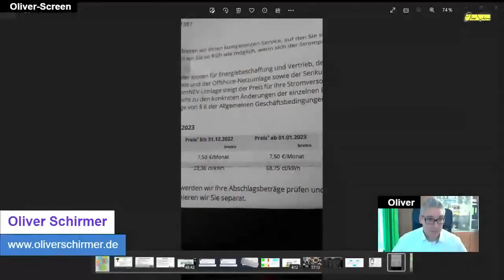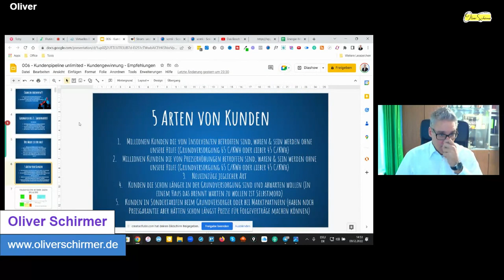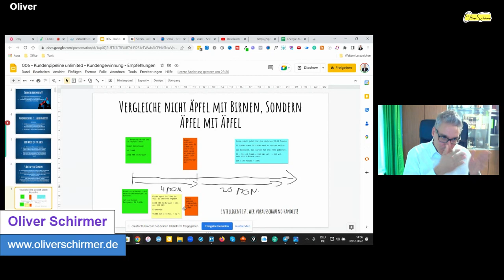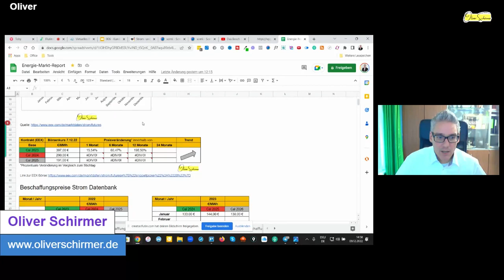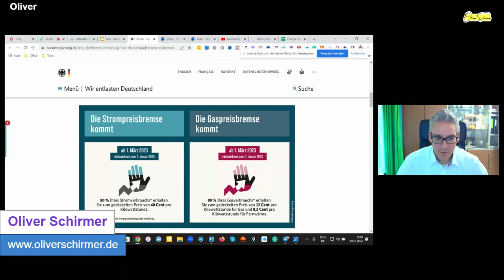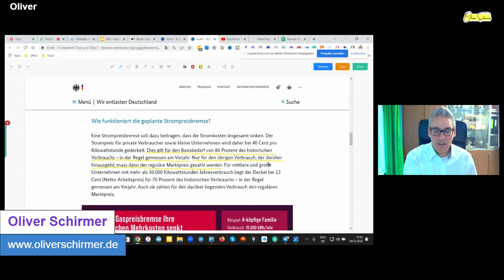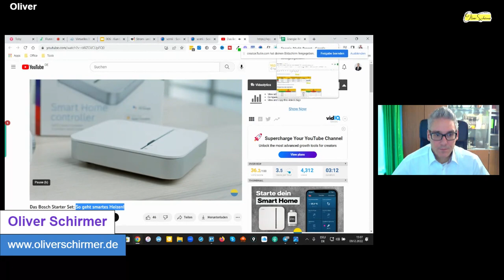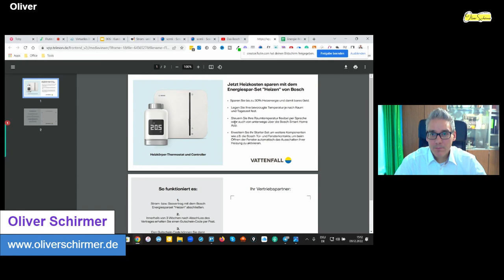Smartes heizen - Strom & Gaspreibremse und warum du jetzt handeln und Preise sichern musst!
Leider hatte das Video von Valentin keinen Ton aufgenommen. Hier findest du das Video mit Ton 🙂